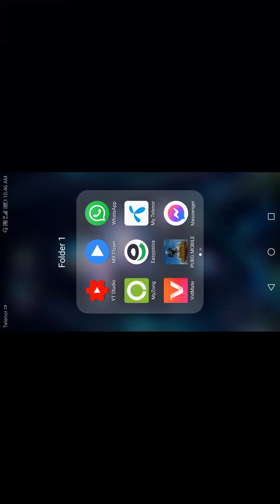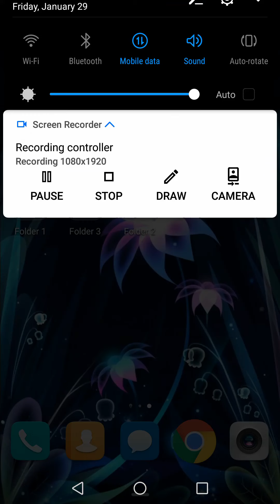PUBG MOBILE GAME TDM VIDEO USE M762 GUN WIN MVP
GUN USE M762
TDM TRAINING MODE
WIN MVP
MOBILE USE HUAWEI NOVA2 PLUS 4 RAM 64 ROM